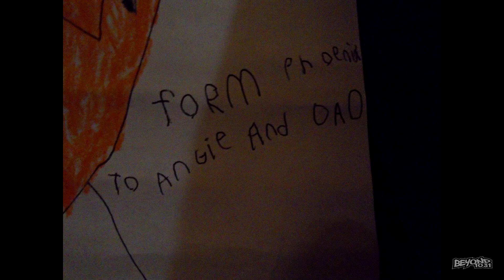Moving A House [Day 3277 - 10.21.19]